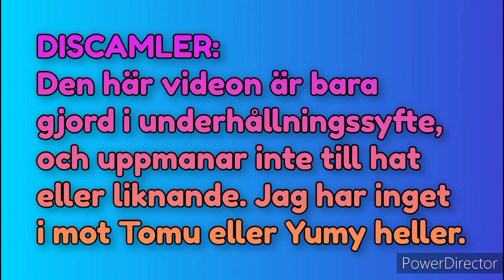TOMU PARODI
En till Tomu parodi, bois and grills!

För gaming/random: (Min andrakanal)

Jag har ofta livestreams på helgen så missa inte det!